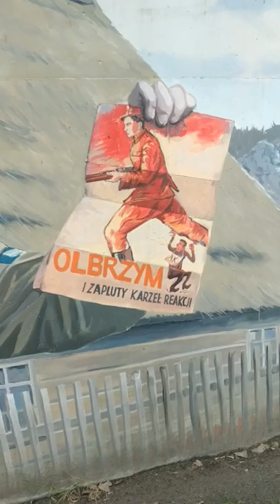Najpiękniejszy mural w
Wszystko jak na dłoni. Powstanie, Zniszczone Stare Miasto, Rosjanie po drugiej stronie Wisły, Powstańcy w lesie i zwykli ludzie...